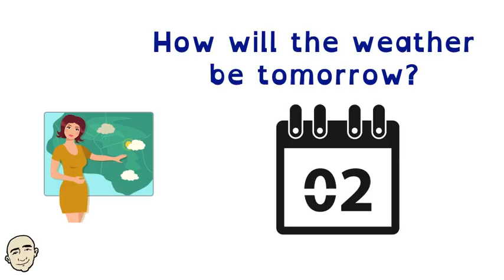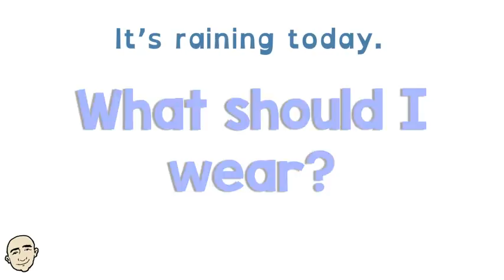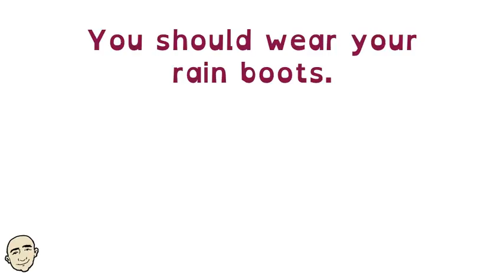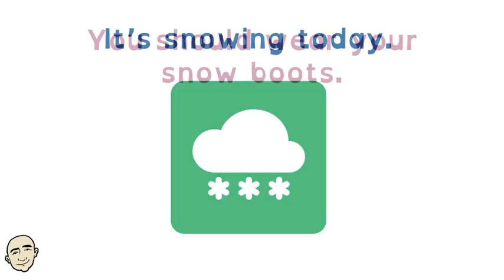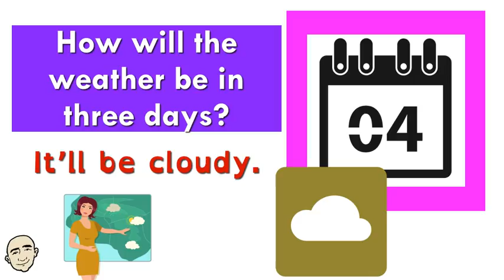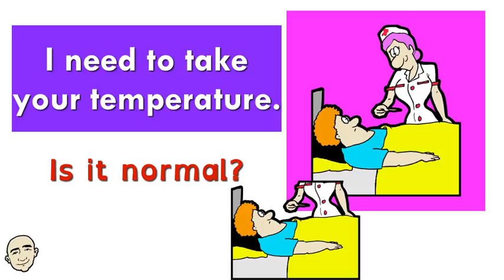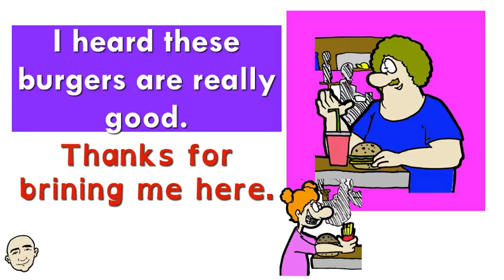Short Conversations - the weather, clothing + more | Mark Kulek - ESL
Short Conversations Series #4 - The Weather, Clothing, At Burger Shop, The Hospital, Renting a DVD - English Practice for better English Speaking with Mark Kulek - ESL. In part 2 Language Focus, we will focus on key phrases to learn for more natural English. You will be able to listen to Mark Kulek and also practice on your own for more English speaking practice. This is an interactive listening and speaking video. Have fun learning these important grammar patterns and speak English now.